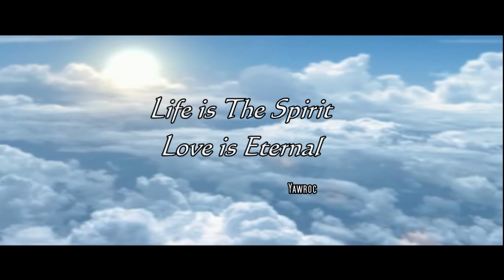LOVED YOU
A simple little ballad for anyone who can identify with the words within..
Words & Guitar by Yawroc.
V1
Never showed you
Never made it through
Wake up all these lonely nights
Cryin to my soul.

V2
I was so lonely
Nobody Really Cares
I was so in love with you
Nail through my soul

V3
Told you i loved you
Should i really care
Then you went and left me
So long ago
You never held me
You just did'nt care
Woke up all those lonely nights
N cry to my soul

Inst

V4
Those forgotten Stories
Many Forgotten words
Many for the Chosen time
Many for your world.